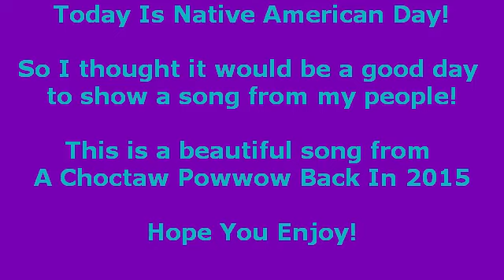Beautiful Choctaw Powwow For Native American Day!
Happy Native American Day!

Just wanted to give you a beautiful song from my Choctaw Heritage From A Powwow back in 2015!

I personally love it and I'm sure you will too!